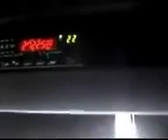Song Desi Desi Trucking